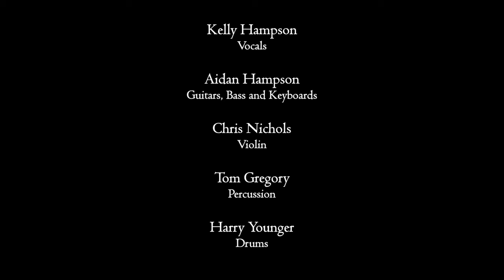Kelly Hampson - Bed of Roses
Written by 4hero and Jody Watley
From the album "Play with the Changes" 2007

Kelly Hampson - Vocals
Aidan Hampson - Guitars, Bass and Keyboards
Chris Nichols - Violin
Tom Gregory - Percussion
Harry Younger - Drums

Audio mixed and produced by Aidan Hampson

Video filmed and edited by Kelly and Aidan Hampson
Starring Lottie Cuthbert